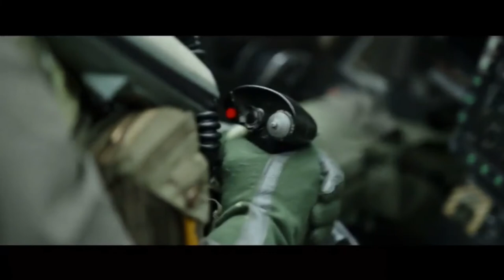Top Gun Maverick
Captain Pete "Maverick" Mitchell is currently a test pilot with the United States Navy, more than three decades after his experience at TOPGUN. Maverick flies the prototype to its speed goal before pushing further into high-hypersonic speed, killing it as Rear Admiral Chester "Hammer" Cain approaches with plans to halt the hypersonic "Darkstar" scramjet program and divert funding to drone programs. Instead of sending Maverick to NAS North Island as a TOPGUN instructor as ordered by Maverick's friend and former foe Admiral Tom "Iceman" Kazansky, head of the U.S. Pacific Fleet, Cain wants to ground him for his irresponsibility.

Vice Admiral Beau "Cyclone" Simpson and Rear Admiral Solomon "Warlock" Bates assign Maverick to train a select squad of F/A-18E/F Super Hornet pilots for a pressing mission: the attack on an unauthorized uranium enrichment facility in another nation. The plant is protected by fifth-generation Su-57 fighters flying out of a neighboring air base and surface-to-air missiles because it is located in a deep depression at the end of a canyon. Two pairs of Super Hornets will be used in Maverick's attack, and they will fly across a canyon to destroy the plant. Particularly Lieutenant Jake "Hangman" Seresin and Lieutenant Bradley "Rooster" Bradshaw, the son of Maverick's late best friend and RIO Nick "Goose" Bradshaw, first reject Maverick.

As the pilots prepare for the trip, tension arises between Hangman and Rooster, who clash over Rooster's prudence and Hangman's carefree attitude toward his wingmen. The pilots reevaluate and gather around Maverick as they watch him. Additionally, Maverick meets up with his ex-girlfriend Penny Benjamin, to whom he confesses that Rooster's mother, who is now deceased, forced him to vow to prevent her son from flying and prevented Rooster from applying to the Naval Academy, which set back his career. Later, Iceman, a man with throat cancer who largely uses a computer keyboard to communicate, is introduced to Maverick.

Days after assuring Maverick that he would educate the team, he passes away. Maverick and the pilots visit his burial, where they see a missing man formation. With Iceman gone, Cyclone appoints a new mission trainer and changes the task's parameters such that they are less perilous when approached but more risky when exited. Maverick proves it was possible by doing an unauthorized flight of the simulated course using the original settings. Having changed his mind, Cyclone grudgingly chooses Maverick to spearhead the strike.

While Rooster is paired with Payback and his WSO Fanboy, Maverick selects the mission team and assigns himself to Phoenix and her WSO Bob. The remaining pilots and Hangman are placed on alert. The guided-missile cruiser USS Leyte Gulf fires Tomahawk cruise missiles to bomb the air base close to the plant as the team takes off from the aircraft carrier USS Theodore Roosevelt. After reaching the plant and taking it out, the crew is assaulted by surface-to-air missiles and two Su-57 Felons that are on patrol. Maverick gives up his jet to protect Rooster when his options for defense are exhausted. He then ejects. The surviving aircraft return to the carrier after concluding that Maverick was killed in battle.

Rooster defies instructions and goes around to save Maverick from a Mi-24 helicopter gunship. Unfortunately, Rooster is then downed by a second surface-to-air missile and ejects close by. Once again together, they move in the direction of the demolished airbase where they grab an F-14 Tomcat and return to the carrier. When Maverick and Rooster run out of ammo and anti-aircraft weapons, a third Su-57 intercepts them and they are forced to fire down two of them. The planes return to support the carrier after Hangman is summoned from standby to shoot down the Su-57, and Maverick and Rooster make up there.

Maverick and Rooster collaborate on a P-51 Mustang at a hangar close to the test facility where Maverick was formerly stationed some time after the operation. When Penny and Amelia show up, Maverick takes Amelia for a trip in the P-51. In addition to a picture of their successful mission, Rooster walks over to a photo board and acknowledges pictures of his late father and a younger Maverick.